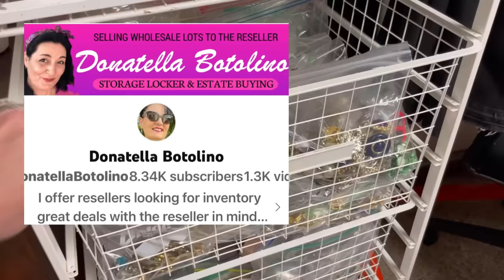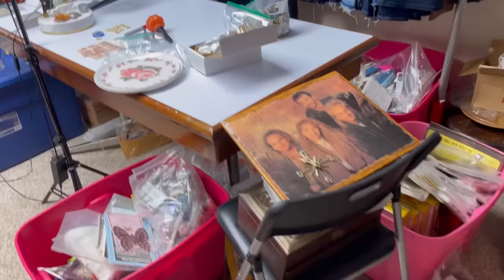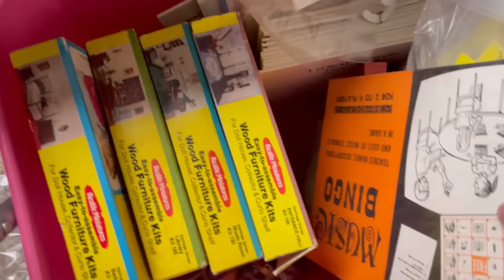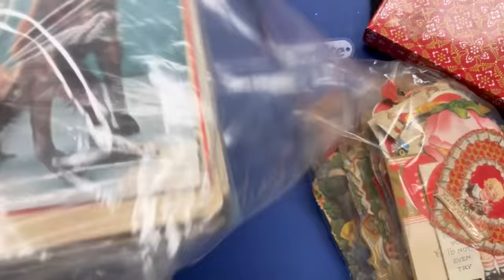Life Update Changes Could be Coming! Youtube ebay Whatnot Poshmark Mercari Full Time Reseller Vlog